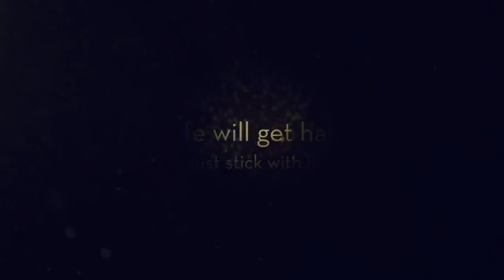let it be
this is going to be a new series that i will be doing